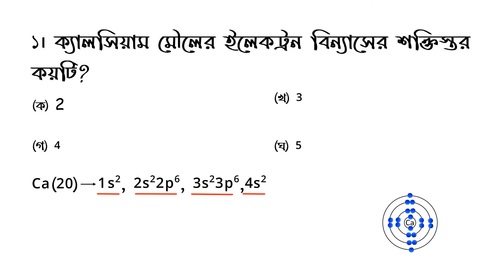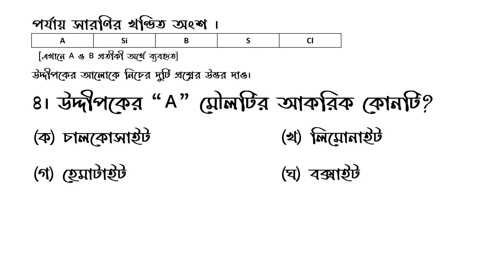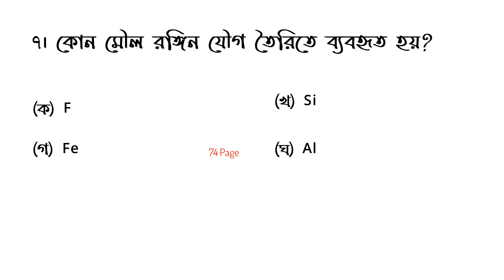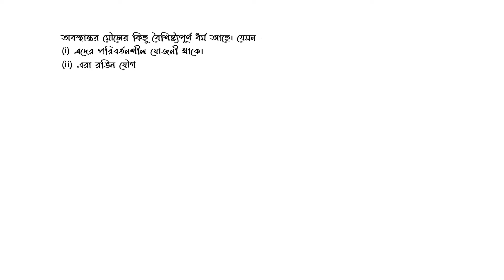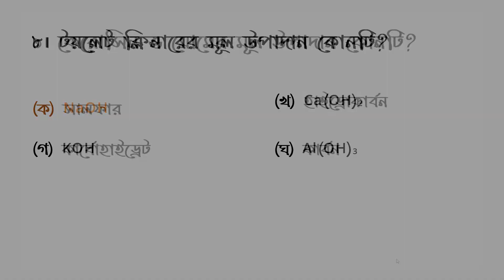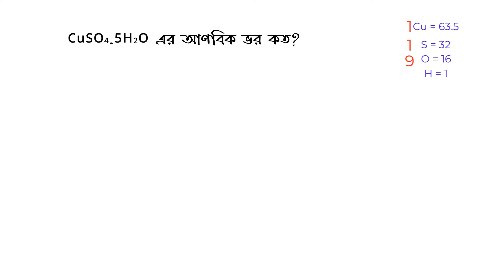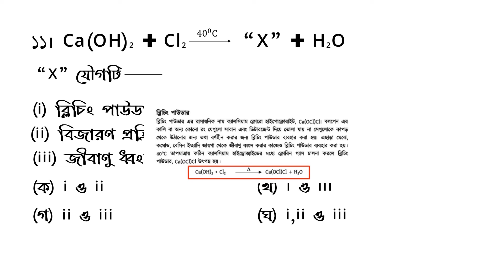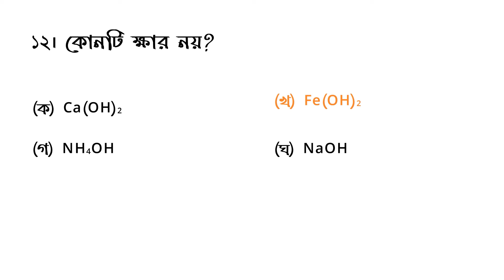SSC Chemistry 2020 MCQ Solve । Dhaka Board । এক ভিডিও দেখলেই প্রস্তুতি সম্পূর্ণ হবে । প্রথম অংশ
In this video, we try to solve the SSC chemistry  2020 question paper(Dhaka Board) first part. We make it simple and quick considering the duration of time. We add some animated graphics for providing a new vibe to the video. We will fix it In Sha Allah.

এই ভিডিও তে আমরা রসায়ন ২০২০ সালের প্রশ্নপত্র সমাধান করার চেষ্টা করেছি। আমরা এটা খুবই সাধারণ এবং দ্রুততার সহিত করেছি সময় সংক্ষিপ্ত করার জন্য। আমরা কিছু অ্যানিমেটেড গ্রাফিক্স যুক্ত করেছি ভিডিও তে নতুনত্ব আনার জন্য। পরিশেষে, মানুষ মাত্রই ভুল, এই ভিডিও তে কন ভুল হয়ে থাকলে আমাদের কমেন্ট এ জানাবেন। আমরা ঠিক করে নিবো ইন শাহ আল্লাহ। ধন্যবাদ।